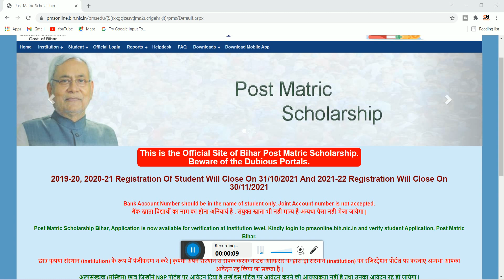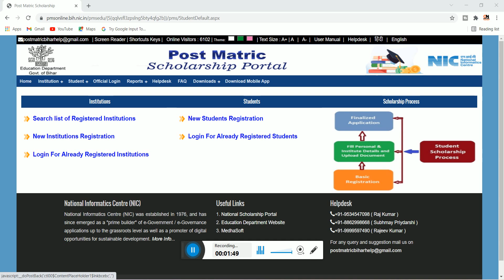Bad News Bihar Post Matric Scholarship 2021 छात्रों के साथ हुआ धोखा | सभी छात्र जल्दी देखे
Hi
Dosto Aaj Ki Is Video Me Maine Aapko Ye Bataya Hai Bad News Bihar Post Matric Scholarship 2021 छात्रों के साथ हुआ धोखा | सभी छात्र जल्दी देखे  Ummeed Hai Aapko Ye Video Bahut Pasand Aayegi

Important Vidoes-